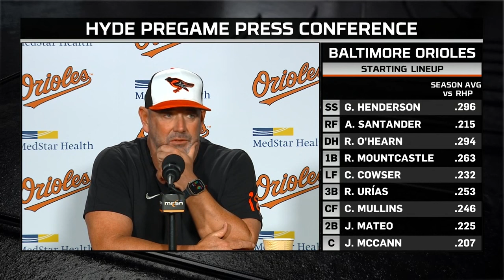Brandon Hyde before Game 2 against the Rangers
Brandon Hyde analyzes Cedric Mullins at the plate, the rotation and more leading up to hosting Texas for Game 2.